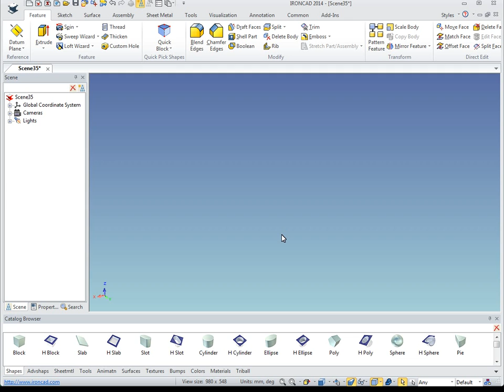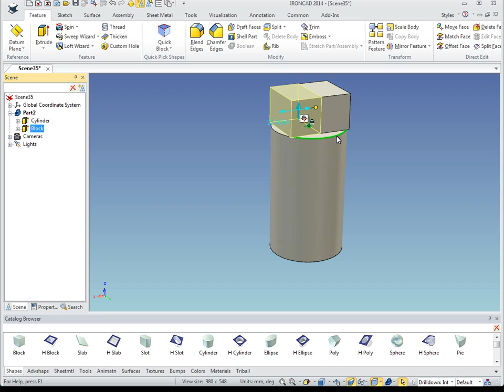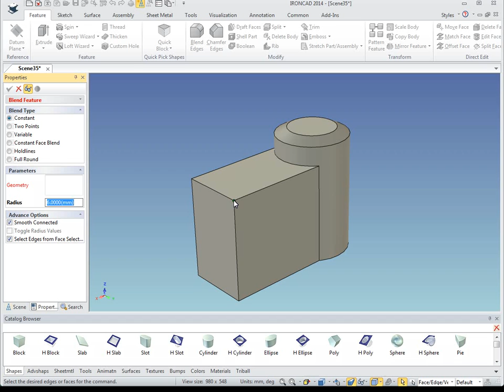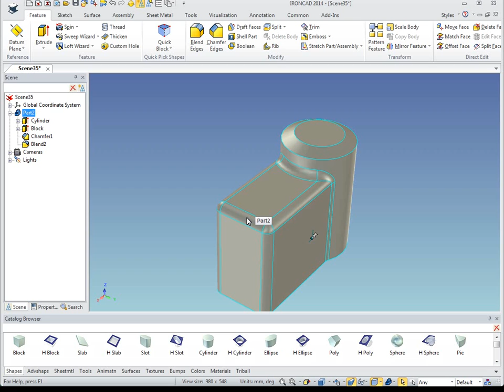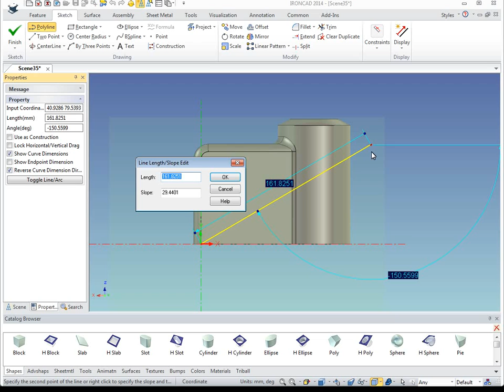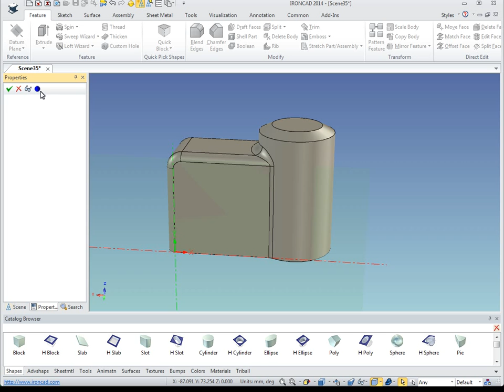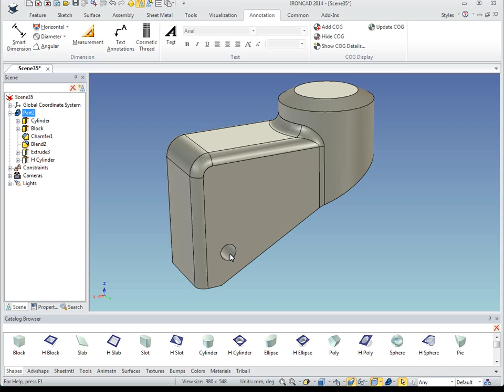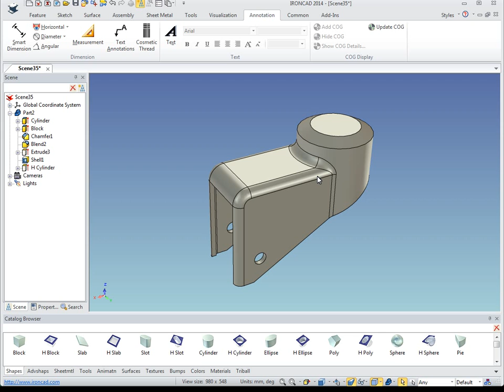Basic Part Creation in IRONCAD - CAD Design Tips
Example of creating a basic part using IRONCAD's Drag & Drop and Push & Pull Design Process.